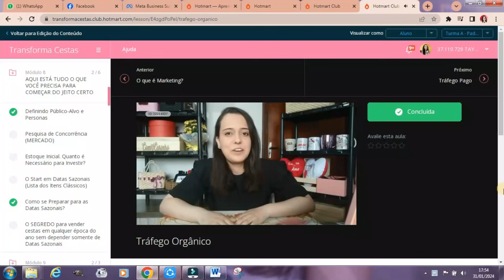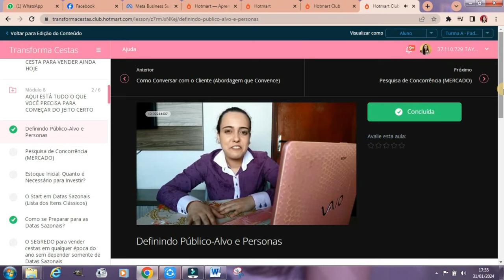IMPOSSÍVEL NÃO VENDER NA PÁSCOA ESSA LEMBRANCINHA DE CHOCOLATE E BOMBONS FÁCIL E BARATA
Aprenda nesse vídeo como montar e vender na páscoa essa lembrancinha fácil e barata de chocolate com bombons

🔥 MANUAL DAS CESTAS QUE VENDEM: ESTRATÉGIAS VALIDADAS PARA VOCÊ FAZER AS SUAS PRIMEIRAS VENDAS AINDA HOJE

🔥 TRANSFORMA CESTAS: MEU CURSO COMPLETO DE CESTAS PARA VOCÊ ABRIR O SEU NEGÓCIO DO ZERO E LUCRAR TODO SANTO DIA

SOBRE O MEU CANAL:

Olá, muito prazer! Eu sou a Tay Oliveira, especialista no ramo de cestas há 3 anos e a minha missão nesse canal é te ensinar a começar ou recomeçar o seu negócio próprio em casa trabalhando com cestas e lembrancinhas durante o ano inteiro podendo fazer disso a sua principal fonte de renda e finalmente conquistar a sua tão sonhada independência financeira!

E aí, bora empreender com cestas?